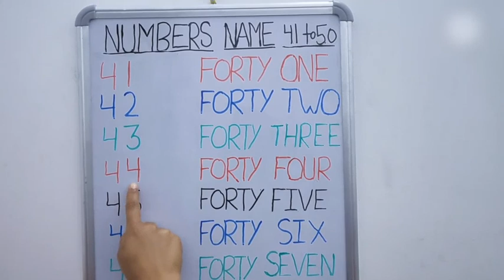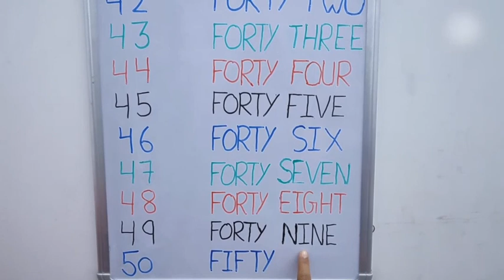number name with spelling 41 to 50, English numbers, ginti 41to 50/41 to 50 spelling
hi kids

we learn 41 to 50 counting in English.

 number name with spelling 41 to 50.
counting. number names 41 to 50.

English numbers. maths for children.
basic maths. spelling. preschool video.

counting 41 to 50 English mein.
41 to 50 number words.